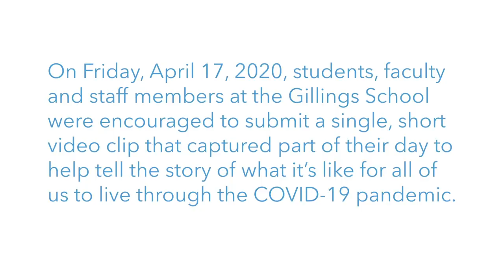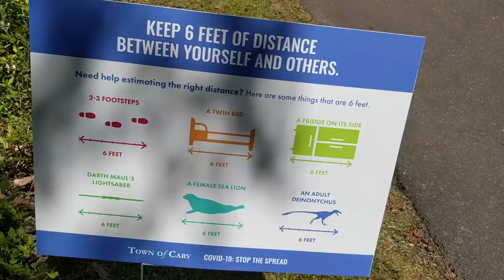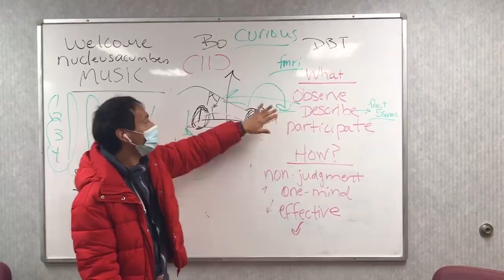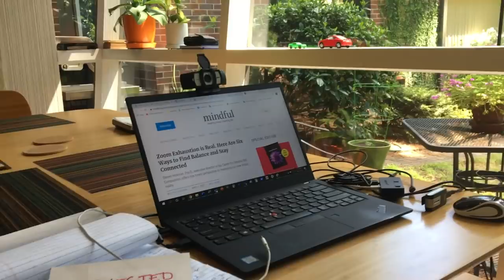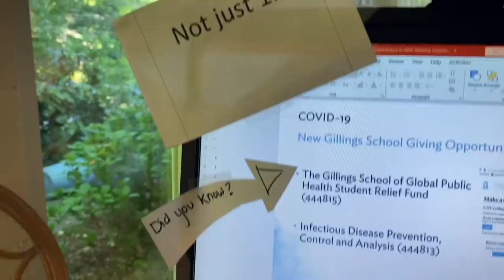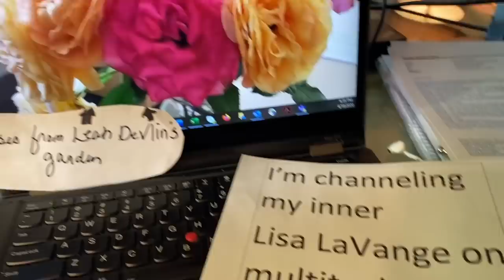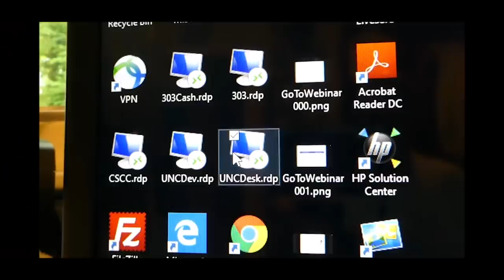Gillings Family Video Project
On Friday, April 17, 2020, students, faculty and staff members at the Gillings School were encouraged to submit a single, short video clip that captured part of their day. Together, these glimpses help tell the story of what it’s like for all of us to live through the COVID-19 pandemic.